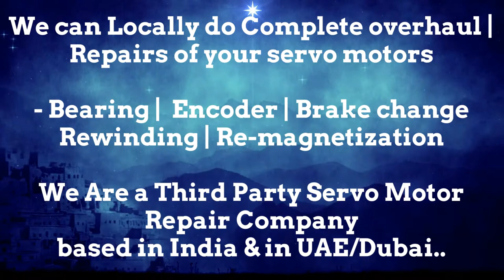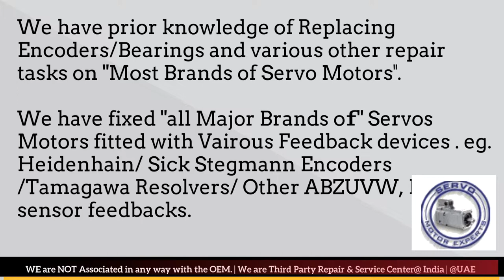LVD Strippit CNC Repair encoder,servo drive failure causes,rotary encoder issue how wire Resolver